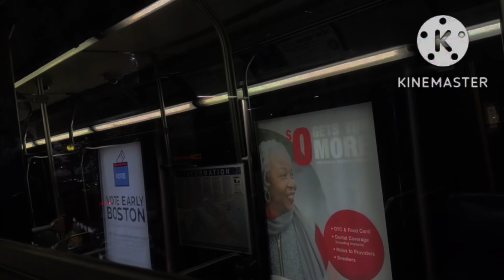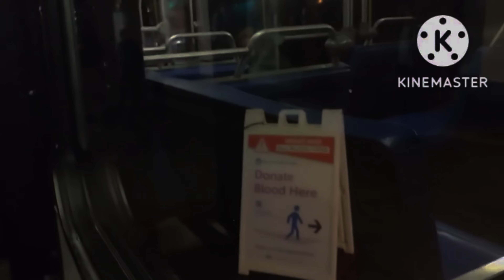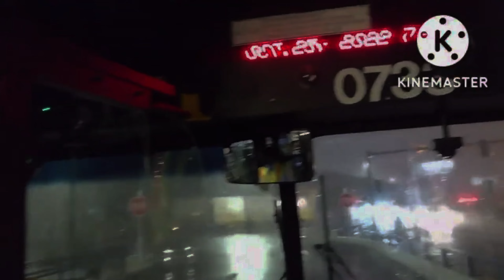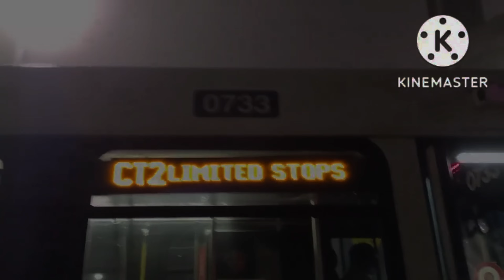Mark & Landon: Nighttime Mist | Mark's Transit Series {S2-E11} Riding The CT2 🚌 - {MBTA}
👋🏻 Hello Guys Welcome Back! Today We will be riding the CT2 To Ruggles Station, Via Kendall Station & Union Square, Somerville For the Outbound Portion.

[SCHEDULE AND TRIP DETAILS]

-⬅️↗️ Trip Direction: Northbound/Outbound
[ Sullivan Station ]

🚌- Vehicle Type: 2007 New Flyer D40LF (Low Floor) With Cummins ISL Diesel Engine Number #0733

🏫- Garage: Albany Street Garage [Located at 421 Albany Street , Boston, MA 01930]

- ⏱️ Hours of Operation:
Weekday: 5:55AM-7:20PM
Saturday: No Service
Sunday: No Service

- 🕓 Time of Trip 6:30PM - 7:17PM [ 77 Minutes
Total]

| 🚏| Every Major Stop in this video

RUGGLES STATION:
Orange Line (Forest Hills/Oak Grove)
Commuter Rail (Foxboro/Providence/Stoughton/Needham Line)
CT3: (Andrew Station/Beth Israel Hospital)
8: (Kenmore Station/Harbor freight)
15: (Fields Corner/Kane Square)
19: (Fields Corner/Kenmore Station)
22: (Ashmont Station)
23: (Ashmont Station)
28: (Mattapan Station)
43: (Park & Tremont Street)
44: (Jackson Square)
45: (Franklin Park)
47: (Central Square, Cambridge/Broadway Station)

HUNTINGTON AVENUE:
Green Line: (Medford & Tufts/Union Square/Heath Street)
CT3: (Beth Isreal*morning*/Avenue Louis Pasteur*Afternoon*/Andrew Station)
8: (Kenmore Station/Harbor Point)
9: (Copley Square/City Point)
19: (Kenmore Station/Fields Corner)
22: (Ashomnt Station *School Tripper*)
28: (Mattapan Station *School Tripper*)
39: (Back Bay Station/Forest Hills Station)
47: (Central Square Cambridge/Broadway Station)

BETH ISREAL HOSPITAL:
8: (Kenmore Station/Harbor Point)
19: (Kenmore Station/Fields Corner)
47: (Central Square Cambridge/Broadway Station)
60: (Kenmore Station/Chestnut Hill Mall)
65: (Kenmore Station/Brighton Center)

FENWAY STATION:
Green Line: (Medford & Tufts/Union Square/Riverside Station)
47: (Central Square Cambridge/Broadway Station)
57: (Kenmore Station/Watertown Yard)

MASSACHUSETTS AVENUE - BUS CONNECTION:
1: (Dudley Station/Harvard Station)

KENDALL/MIT STATION:
Red Line: (Alewife/Ashomnt/Braintree)
64: (Oak Square)
68: (Harvard Station)
85: (Spring Hill)

UNION SQUARE SOMERVILLE:
86: (Sullivan Station/Reservoir Station)
87: (Arlington Center/Lechmere Station)
91: (Sullivan Station/Central Square Cambridge)

SULLIVAN STATION:
86: (Reservoir Station)
89: (Clarendon Hill/Davis Station)
89/93: (Clarendon Hill/Haymarket Station *Early Morning Variant*)
90: (Assembly Row/Davis Station)
91: (Central Square Cambridge)
92: (Downtown Boston)
93: (Downtown Boston)
101: (Malden Center)
104: (Malden Center)
105: (Malden Center)
109: (Linden Square)

Fare: $1:70